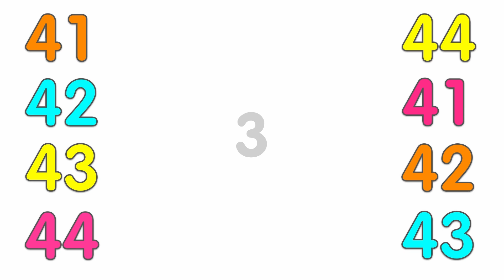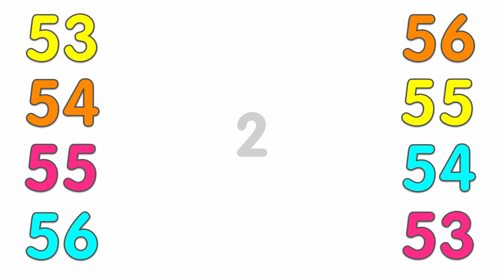Matching 41 to 60 | match 123 numbers with their pair | math worksheets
In this fun and educational video, math learners can learn to match numbers 41-60 with this interactive number pairing game. The game features a screen with four numbers on the left side, and the same four numbers are shuffled and placed on the right side. The learner's task is to draw a line between the matching pairs of numbers. The video contains five pages of number pairs. The first five seconds of each page allow the learner to try to match the numbers themselves before showing the correct answer with an arrow line animation. This video is a great way to engage learners in math learning and help them develop their cognitive and motor skills.